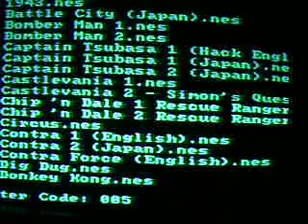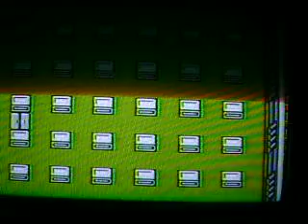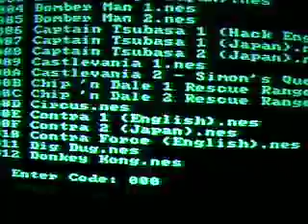bomberman y los globos asesinos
siguanme en
face boock: